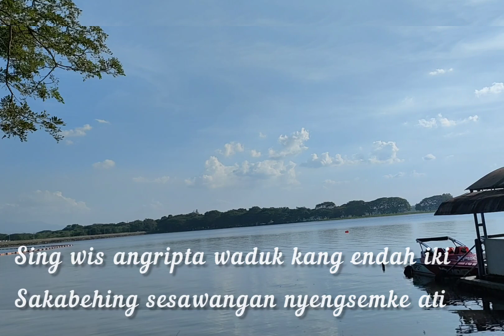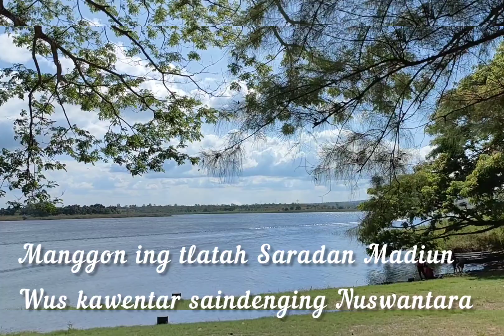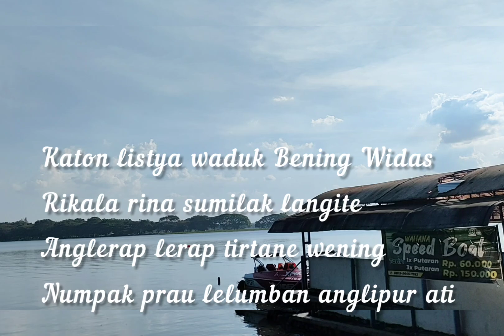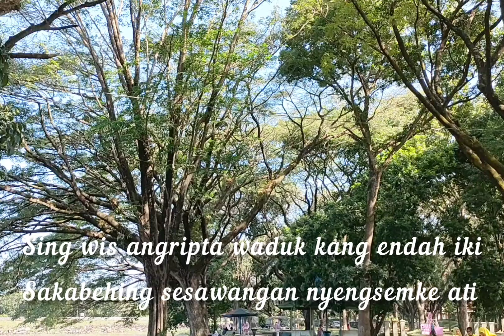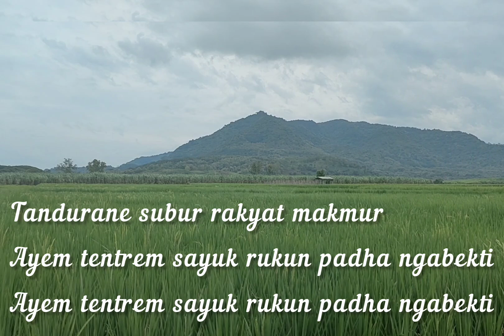Waduk Bening Widas - versi Dangdut - cipt. Nenek Maspiani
Semoga terhibur dan sehat selalu
Trimakasih